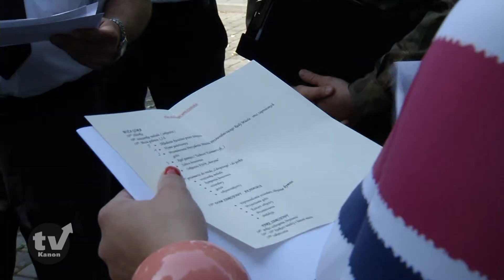Piknik militarny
1 września w Jastrzębiu-Zdroju odbędzie się jedna z największych imprez w regionie upamiętniających rocznicę wybuchu II wojny światowej. Uroczystości rozpoczną się na Bożej Górze, a później przeniosą się do Parku Zdrojowego. Zobacz przygotowania w materiale filmowym.